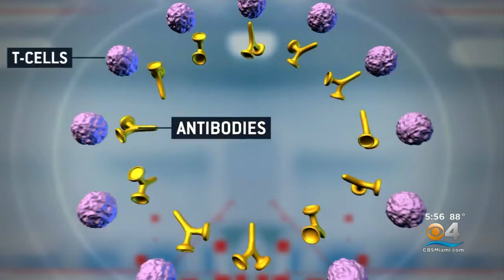COVID ‘Long Haulers’ Reporting Relief From Symptoms After Receiving Vaccine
The group Survivor Corps polled 962 "long haulers" and found 46% said they remained the same after the vaccine, 14% felt worse, while 39% improved after the shot, from mild to full resolution of symptoms.